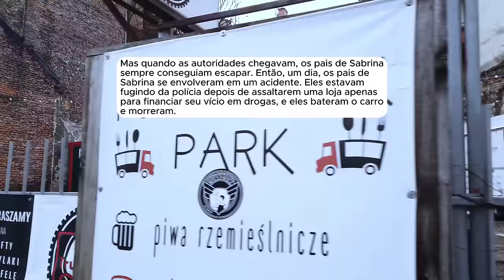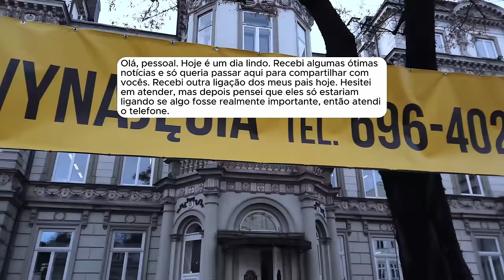🗿🍷Minha prima fez algo imperdoável comigo, então eu decidí me vingar!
Sobre o Nobre do Reddit:
Capítulos
00:00 - Introdução
00:36 - História 1